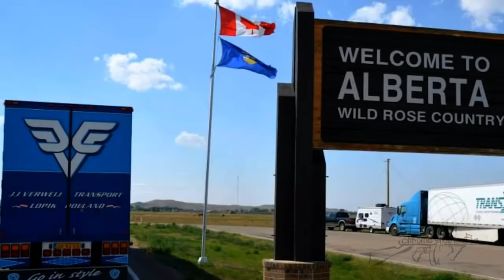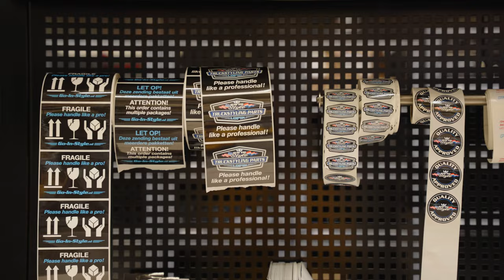Hoe Go-in-style.nl succesvol werd dankzij hun community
Jan Jaap is de oprichter en eigenaar van Go-in-style.nl, een webshop in truckstyling-onderdelen. Het succes van zijn webshop is voor een groot deel te danken aan de community van truckliefhebbers rondom de webshop. Met ruim 100.000 volgers op Instagram van over de hele wereld zijn ze een grote naam in de wereld van truckstyling. Kay ging op bezoek bij Jan Jaap om te ontdekken hoe hij die community heeft opgebouwd en actief houdt.